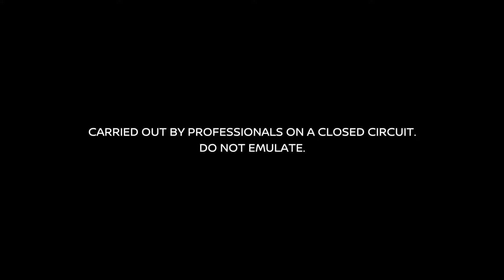Nissan GT R sterowany kontrolerem gry okrąża tor Silverstone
Pilotujący: „Układ kierowniczy, przyspieszenie i hamulce — wszystko zostało inteligentnie skonfigurowane i poddawało się kontroli, dzięki czemu mogłem z wyczuciem pokonywać zakręty i maksymalnie rozpędzać się na szybkich prostych. Zdalne sterowanie prawdziwym GT‑R pędzącym z prędkością 131 mil na godzinę po Silverstone i obserwowanym z pokładu helikoptera było niezapomnianym przeżyciem. To właśnie są ekscytujące innowacje!”.
film Nissan